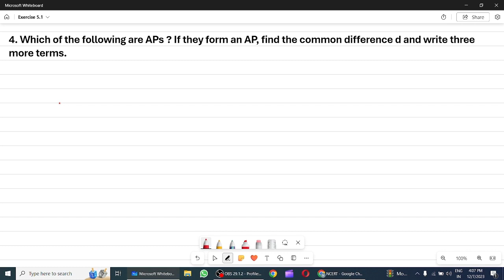Q4 Exercise 5.1 | Class 10 | NCERT | Chapter 5 Arithmetic Progression